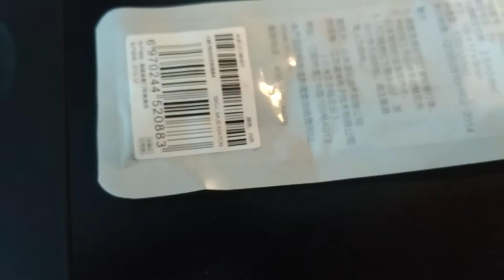Original Xiaomi Portable USB LED Light ( Enhanced Edition ) WHITE - from GearBest.com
Main Features:
Creative Xiaomi portable LED light USB lamp - enhanced edition
Adopting OSRAM high quality LED bulb, more natural light and vision protective
5-level brightness adjustment
Lightweight and portable
With switch control
50 percent brighter
Flexible body for different lighting angle
Portable and novel design makes it more attractive and convenient to use
Perfect gift for your friends
Compatible with PC USB